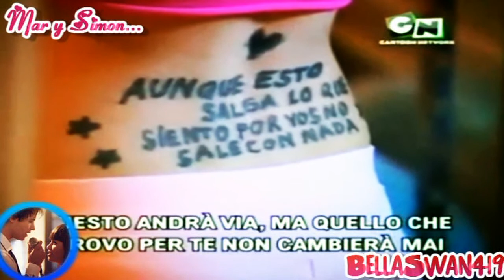//Mar y Simon High//Per IL Concorso Di PikkolaDesy991&TheBuck1972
spero che vi piaccia non è la mia coppia preferita però ho fatto qst video per il concorso di pikkoladesy991 e thebuck1972 commentate mi raccomando :)
Buona Visione :)